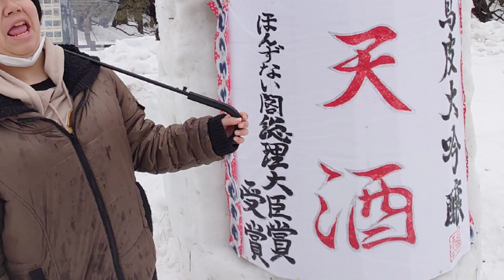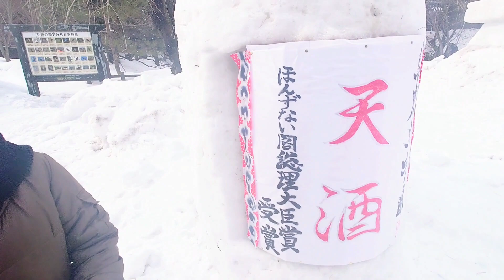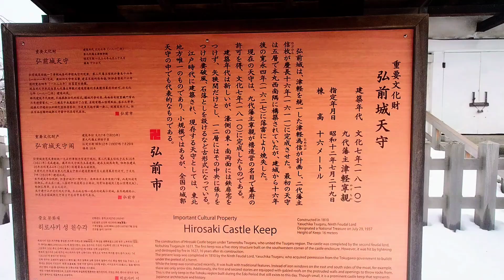弘前城雪燈籠まつり【青森県弘前市】バースデー企画で弘前観光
さらも９歳の誕生日を迎えました。
今回は思い出作りの為に、弘前城雪燈籠まつりに遊びに行きました。

天候は雨が降り、雪像が溶けたり…
汚れていたりとコンディションは悪かったですが、初めて見た天守閣や巨大な雪像は、最高の思い出になったと思います。